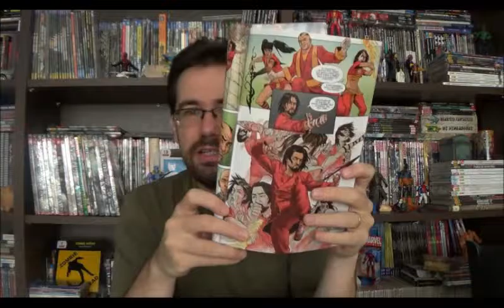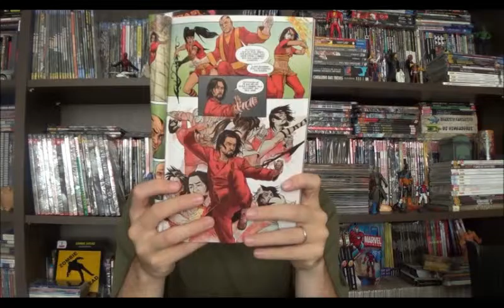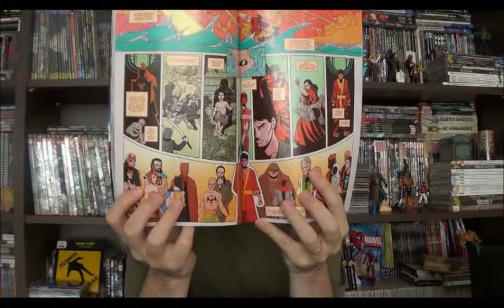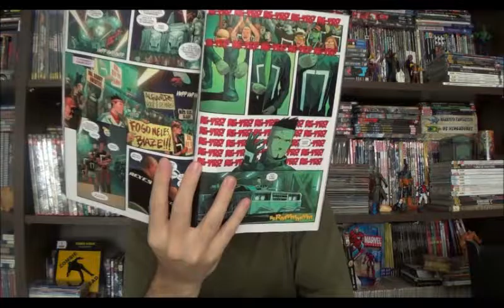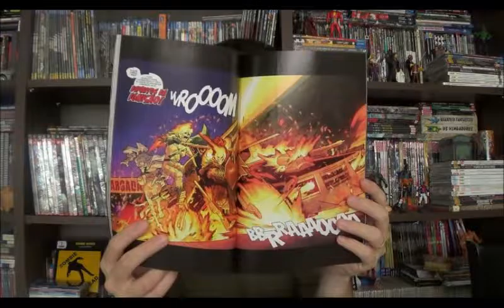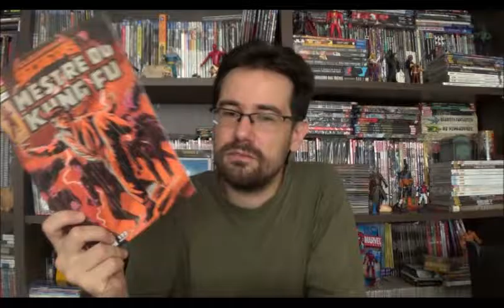Chapéu do Presto Especial - Mestre do Kung fu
Bem-vindos a mais um Chapéu do Presto especial Guerras Secretas. No programa de hoje vou falar sobre a revista Mestre do Kung Fu e as Corridas Fantasmas. Uma das revistas mais grossas que reúne duas séries de competição: A história de Shang Shi que nos leva aos antigos filmes de Kung Fu dos anos 70, e as corridas mortais dos corredores fantasmas no Circo da Morte do Arcade.